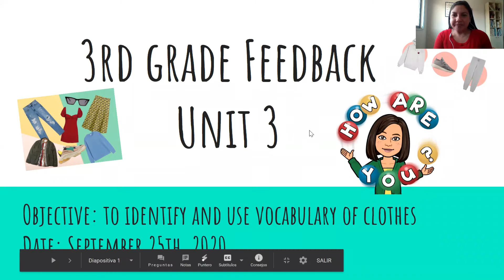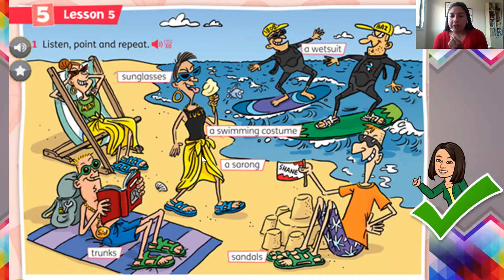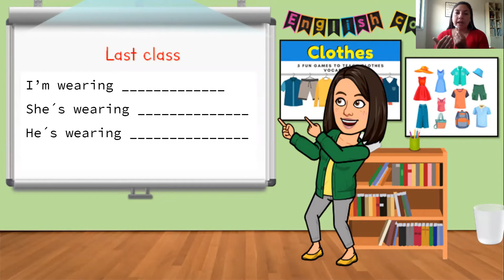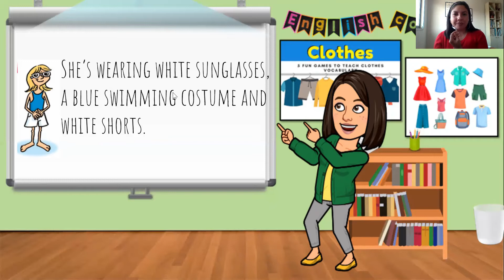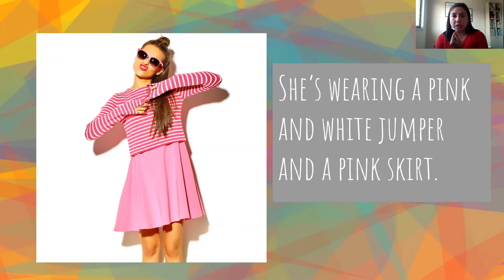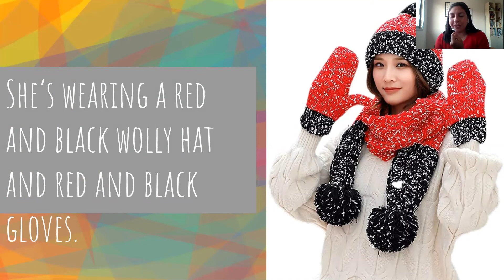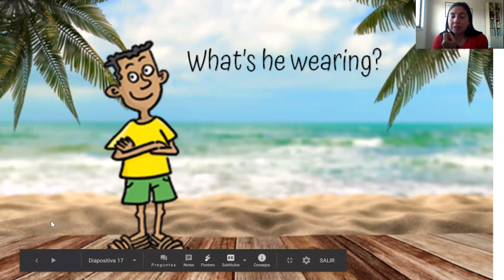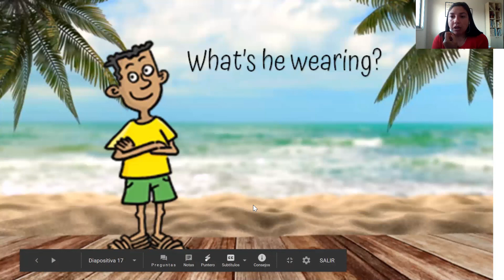Feedback 3rd grade September 25th